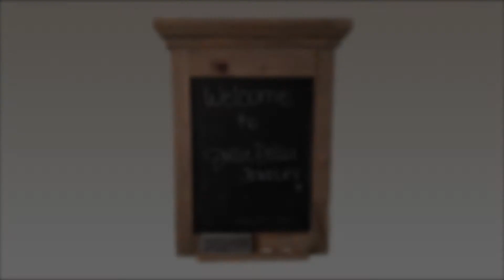All About Julie Diller Jewelry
Julie Diller Jewelry offers custom made, beautiful and aesthetically pleasing jewelry that can light up a room. Julie Diller's Jewelry can be seen on display at The Yoga Retreat & Boutique in Fenton, Michigan. This glamorous jewelry will make a perfect gift for that special someone in your life or even a little something for yourself! Step in to The Yoga Retreat & Boutique to see the true beauty this jewelry possesses!

Having trouble reaching out to your target market? Try video marketing! With more and more consumers using social media websites, this provides an opportunity like no other to market your products and services!

and see what C-It-Now can do for your business!